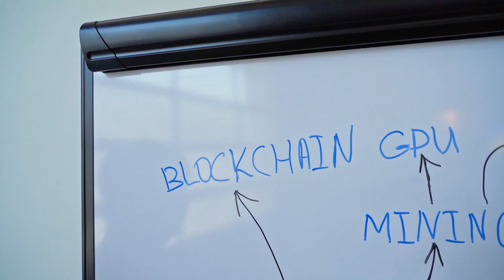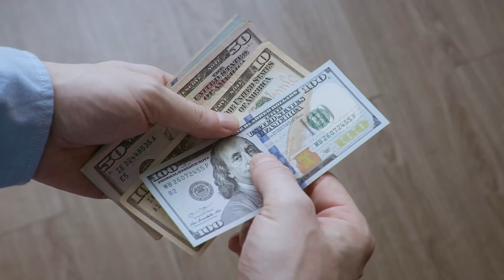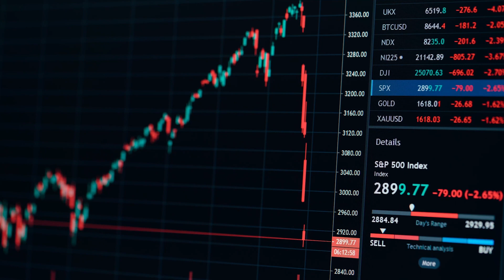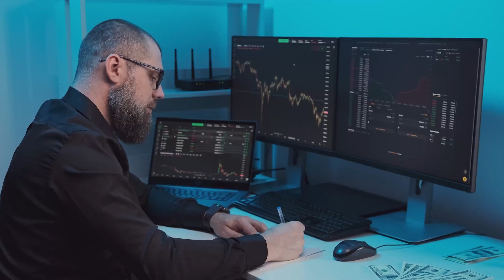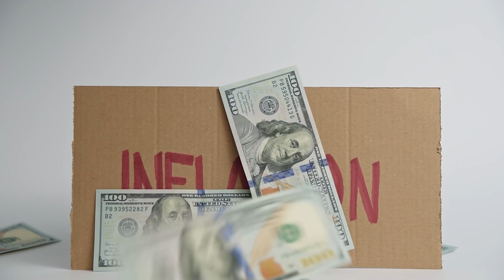Crypto Investing For Beginners 🚀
How to invest in any Crypto Market Cycle (A Beginner's Guide)...

In this video we’ll look at how you can invest at anytime in  crypto. If you're new to the world of crypto, deciding when to make your move can be daunting.

In this  guide, we’ll have a good look at the market cycle and help you understand the best way to approach investing in any market conditions at anytime.

Try Audible -